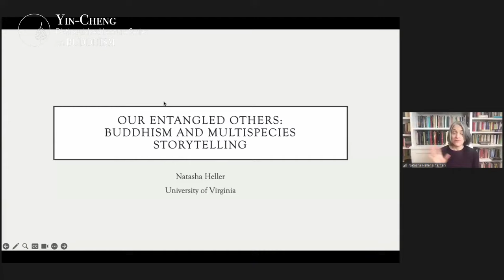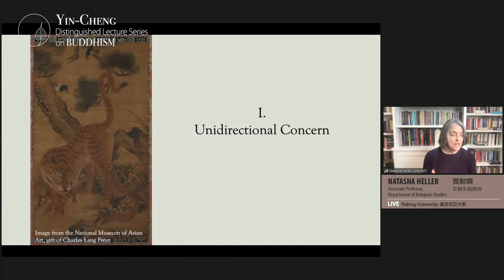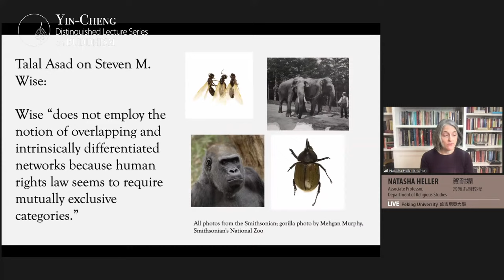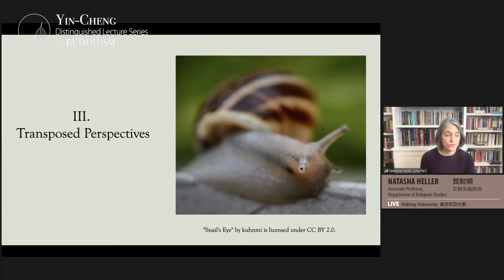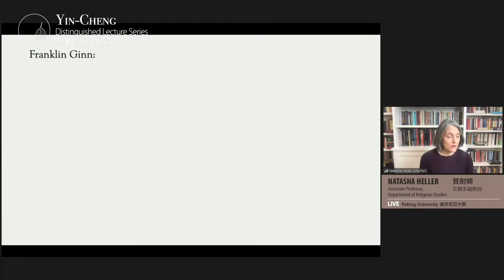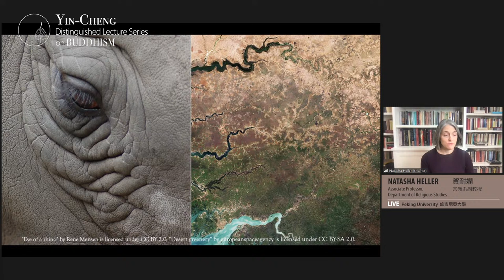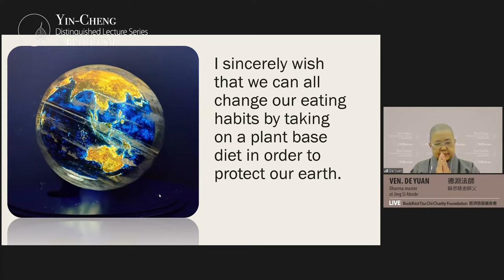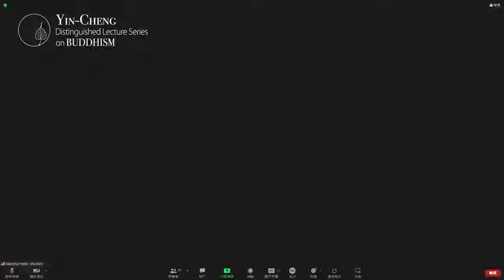Lecture 16: Our Entangled Others: Buddhism and Multi-species Storytelling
Yin-Cheng Lecture 16: Our Entangled Others: Buddhism and Multi-species Storytelling

Organizer: Peking University
Host: You Zhao, Assistant Professor, Department of Philosophy, Peking University
Speaker: Natasha Heller, Associate Professor, Department of Religious Studies, University of Virginia
Discussant 1: Ven. De Yuan, Dharma master at Jing Si Abode
Discussant 2: Lei Ying, Assistant Professor, Asian Languages and Civilizations, Amherst College

How might Buddhist storytelling contribute to cross-species thinking in an age of climate crisis? In this talk I will examine how animals have figured into Buddhist stories in both the past and the present. I will begin by discussing premodern Chinese sources that show karmic connections between human and animal lives as a means to shape ethical behavior in the present. Even though reincarnation narratives are necessarily anthropocentric in their orientation, they show empathetic imagination at work by voicing animal perspectives.

I will then bring this tradition into conversation with contemporary Taiwanese Buddhist picturebooks to show how these sources depict ecological entanglements that go beyond the six realms of rebirth and even the category of sentient beings. I will argue that children’s literature represents not only a site of moral formation for future generations, but—building on older examples—that it offers models for how we might tell new stories to motivate change in an age of climate crisis.